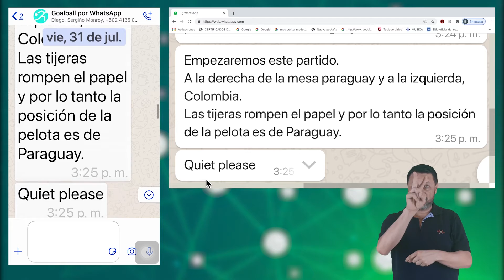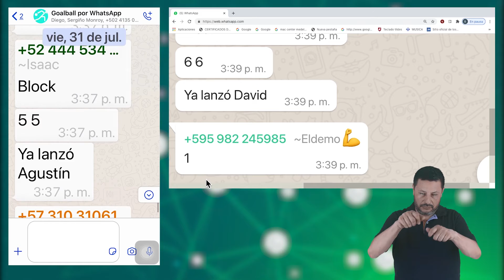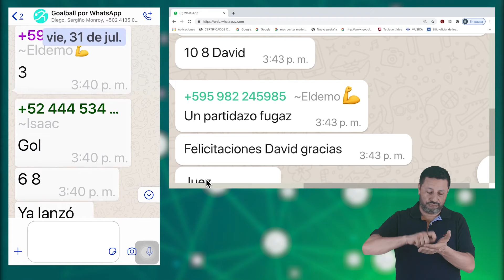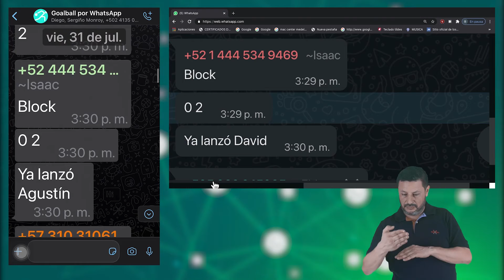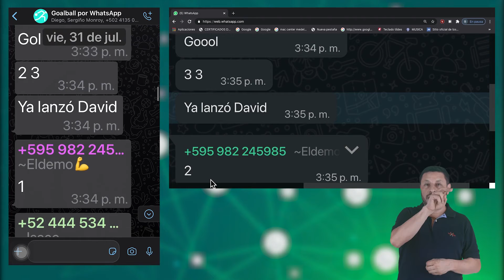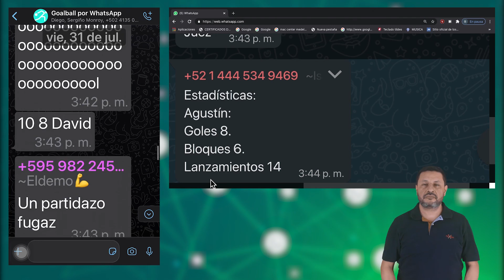16 GOALBALL RETO RECREATIVO